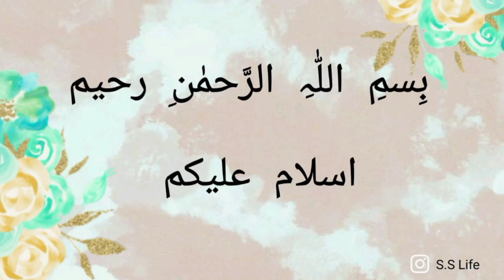how to cut front open shirt with long back|aagy se choti pechy lambi shirt katny ka tariqa|s.slife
السلام علیکم ۔ آج میں ایک اور نئی ویڈیو کے  ساتھ حاضر  ہوں ۔قمیض کا پچھلا حصہ اگلے،،سے 4انچ لمباہوگاا